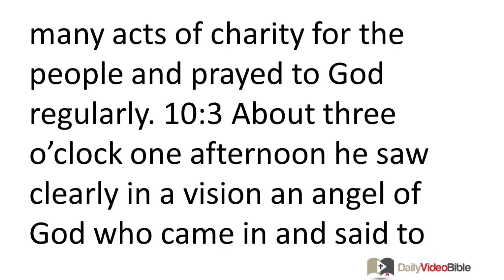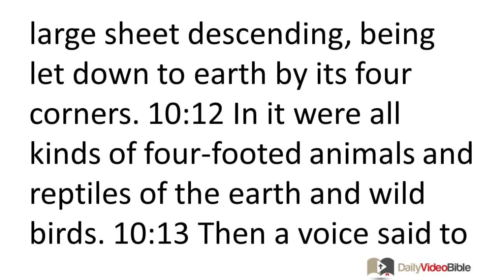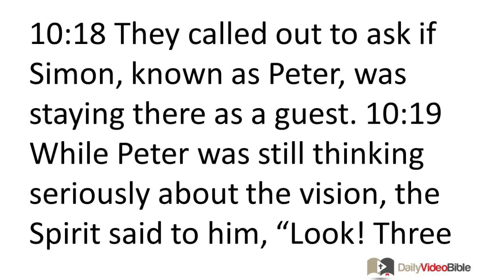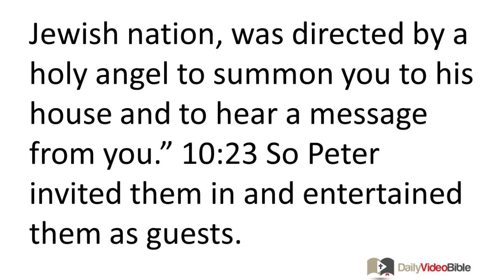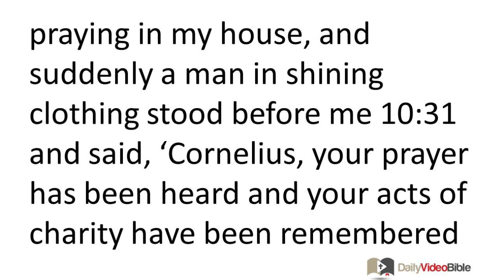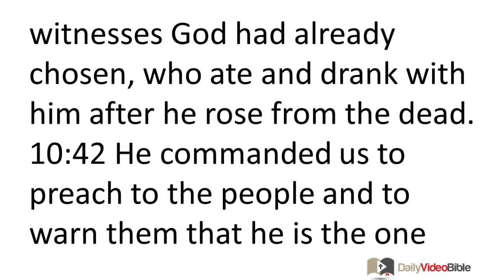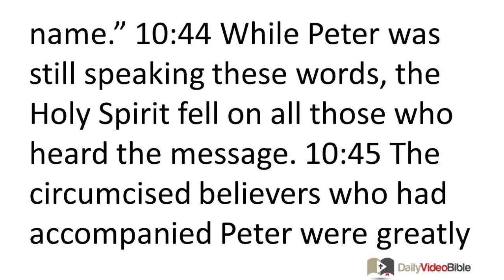April 30 Acts 10 New Testament for the Daily Video Bible DVB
Acts 10:1-33 - Peter Visits Cornelius
 10:1 Now there was a man in Caesarea named Cornelius, a centurion of what was known as the Italian Cohort. 10:2 He was a devout, God-fearing man, as was all his household; he did many acts of charity for the people and prayed to God regularly. 10:3 About three o'clock one afternoon he saw clearly in a vision an angel of God who came in and said to him, "Cornelius." 10:4 Staring at him and becoming greatly afraid, Cornelius replied, "What is it, Lord?" The angel said to him, "Your prayers and your acts of charity have gone up as a memorial before God. 10:5 Now send men to Joppa and summon a man named Simon, who is called Peter. 10:6 This man is staying as a guest with a man named Simon, a tanner, whose house is by the sea." 10:7 When the angel who had spoken to him departed, Cornelius called two of his personal servants and a devout soldier from among those who served him, 10:8 and when he had explained everything to them, he sent them to Joppa.
 10:9 About noon the next day, while they were on their way and approaching the city, Peter went up on the roof to pray. 10:10 He became hungry and wanted to eat, but while they were preparing the meal, a trance came over him. 10:11 He saw heaven opened and an object something like a large sheet descending, being let down to earth by its four corners. 10:12 In it were all kinds of four-footed animals and reptiles of the earth and wild birds. 10:13 Then a voice said to him, "Get up, Peter; slaughter and eat!" 10:14 But Peter said, "Certainly not, Lord, for I have never eaten anything defiled and ritually unclean!" 10:15 The voice spoke to him again, a second time, "What God has made clean, you must not consider ritually unclean!" 10:16 This happened three times, and immediately the object was taken up into heaven.
 10:17 Now while Peter was puzzling over what the vision he had seen could signify, the men sent by Cornelius had learned where Simon's house was and approached the gate. 10:18 They called out to ask if Simon, known as Peter, was staying there as a guest. 10:19 While Peter was still thinking seriously about the vision, the Spirit said to him, "Look! Three men are looking for you. 10:20 But get up, go down, and accompany them without hesitation, because I have sent them." 10:21 So Peter went down to the men and said, "Here I am, the person you're looking for. Why have you come?" 10:22 They said, "Cornelius the centurion, a righteous and God-fearing man, well spoken of by the whole Jewish nation, was directed by a holy angel to summon you to his house and to hear a message from you." 10:23 So Peter invited them in and entertained them as guests.
 On the next day he got up and set out with them, and some of the brothers from Joppa accompanied him. 10:24 The following day he entered Caesarea. Now Cornelius was waiting anxiously for them and had called together his relatives and close friends. 10:25 So when Peter came in, Cornelius met him, fell at his feet, and worshiped him. 10:26 But Peter helped him up, saying, "Stand up. I too am a mere mortal." 10:27 Peter continued talking with him as he went in, and he found many people gathered together. 10:28 He said to them, "You know that it is unlawful for a Jew to associate with or visit a Gentile, yet God has shown me that I should call no person defiled or ritually unclean. 10:29 Therefore when you sent for me, I came without any objection. Now may I ask why you sent for me?" 10:30 Cornelius replied, "Four days ago at this very hour, at three o'clock in the afternoon, I was praying in my house, and suddenly a man in shining clothing stood before me 10:31 and said, 'Cornelius, your prayer has been heard and your acts of charity have been remembered before God. 10:32 Therefore send to Joppa and summon Simon, who is called Peter. This man is staying as a guest in the house of Simon the tanner, by the sea.' 10:33 Therefore I sent for you at once, and you were kind enough to come. So now we are all here in the presence of God to listen to everything the Lord has commanded you to say to us."